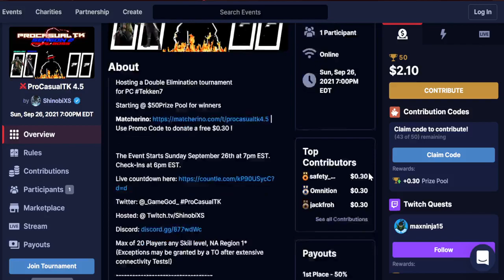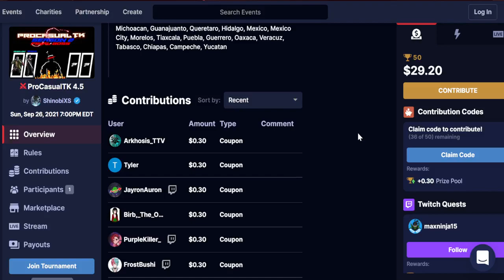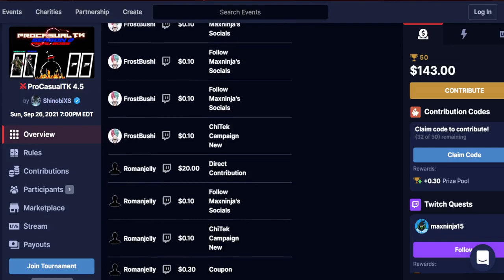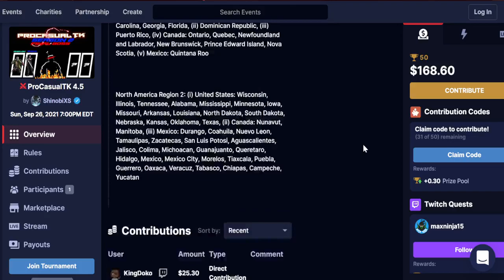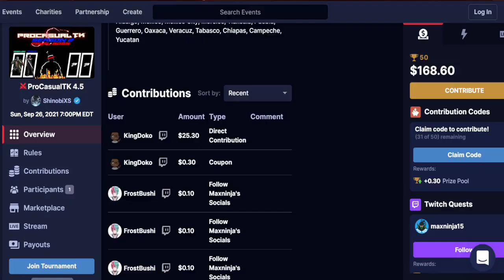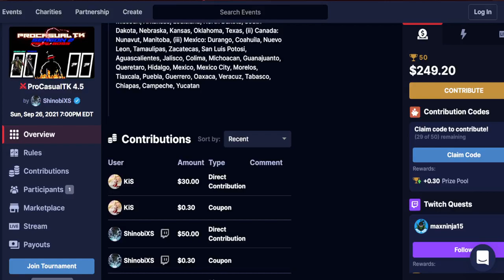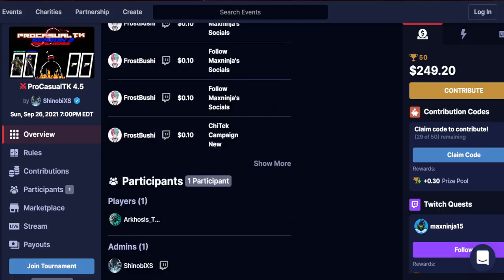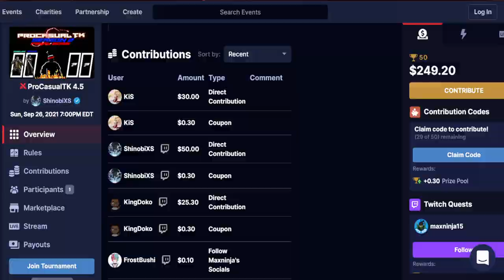ProCasualTK 4.5 | Final Boss Ft. RVNT_Jermanji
TheBananiel vs KingDoko 28:20
Omnition vs Hysteric 38:40
WhodatJR vs Silverlion 50:16
Blumb vs TheBananiel 1:02:10
Luchohan vs Omnition 1:12:30
Silverlion vs JackFro 1:22:14
Mykel vs MonieTooSweet 1:33:47
KingDoko vs Omnition 1:54:22
TheBananiel vs Hysteric 2:06:16
Blumb vs WhodatJR 2:15:12
UkeBomaye vs Luchohan 2:26:13
UkeBomaye vs Blumb 2:36:15 [Winners Finals]
Mykel vs Omnition 2:59:51
TheBananiel vs Silverlion 3:11:26
WhodatJR vs Omnition 3:24:15
Luchohan vs Silverlion 3:37:39
WhodatJR vs Luchohan 3:52:25 [Losers Semis]
WhodatJR vs Blumb 4:11:55 [Losers Finals]
WhodatJR vs UkeBomaye 4:30:50 [Grand Finals]
WhodatJR vs UkeBomaye 4:42:44 [Grand Finals Reset]
Final Boss vs WhodatJR 4:58:46